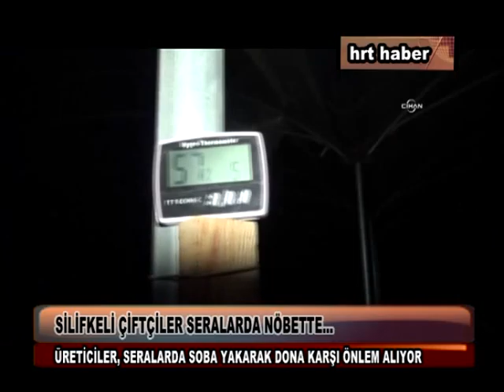SİLİFKELİ ÇİFTÇİLER SERALARDA NÖBETTE